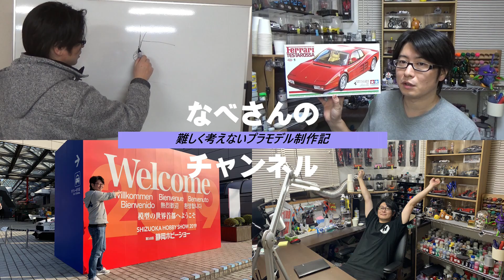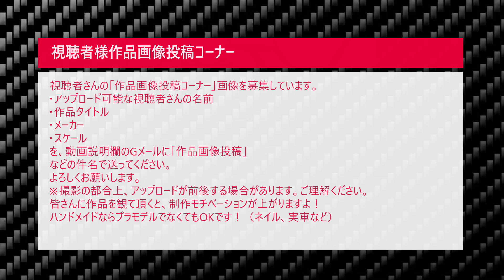#32 北条凛 BNR32 スカイラインGT-R 頭文字D なべさんnabe-sanのチャンネル【カーモデル】